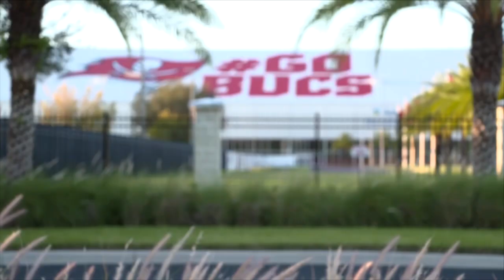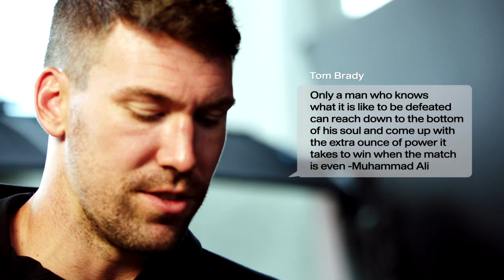Tom Brady Brings the “Edge” Back to New England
Tom Brady brought the competitive edge he cultivated in New England down to Tampa — and now he’ll hope that winning culture can help beat his former team in his return.